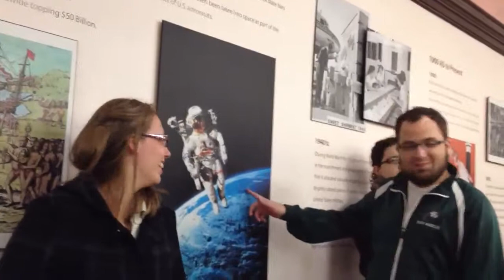Chocolate factory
Not really any exciting.